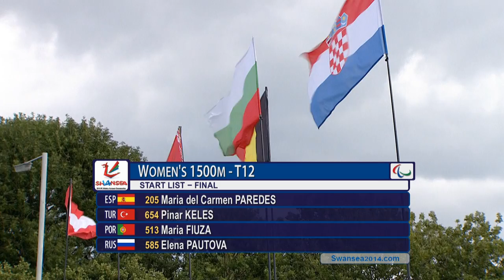Women's 1,500m T12 | final | 2014 IPC Athletics European Championships Swansea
Gold: Russian Federation PAUTOVA Elena Silver: Portugal FIUZA Maria Bronze: Spain PAREDES RODRIGUEZ Maria del Carmen Start list: Spain PAREDES RODRIGUEZ Mari.. Guides SANCHEZ MARTIN Lorenzo Turkey KELES Pinar Guides CAKIR Muhammet Ugur Portugal FIUZA Maria Guides CAMPOS Joao Russian Federation PAUTOVA Elena Like us and follow us Swansea, Wales hosted the IPC Athletics European Championships, the first time the event was held in Great Britain. Around 560 athletes from 39 countries competed in the event which was staged at Swansea University between 18-23 August 2014."